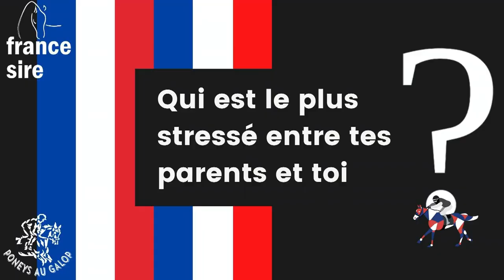Fac'Cam avec Solyne Hayères - Championnats de France Sire Poneys